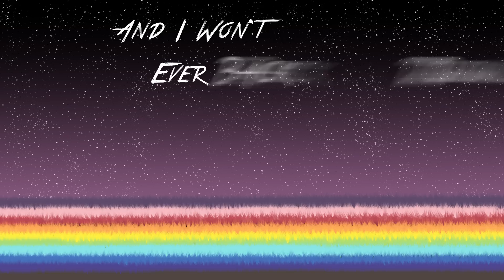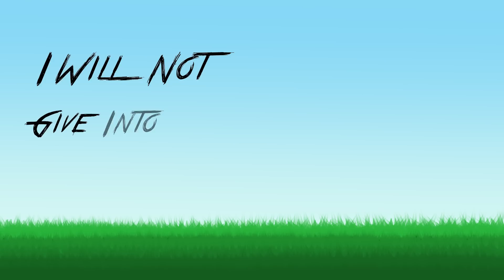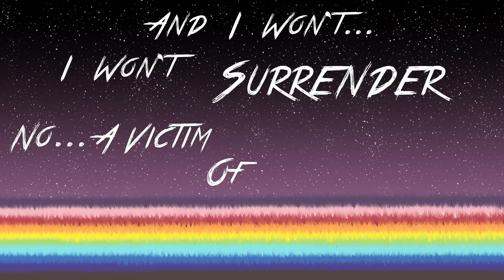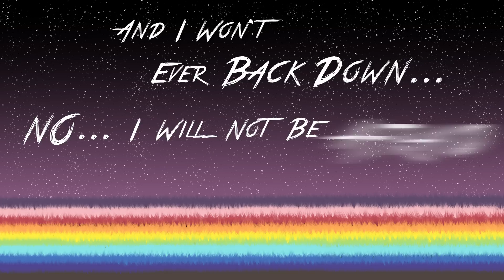Garden Square - Bars And Chains (Official Lyric Video)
Bars and Chains, a song by Garden Square.

Produced by
Devdathan Nair